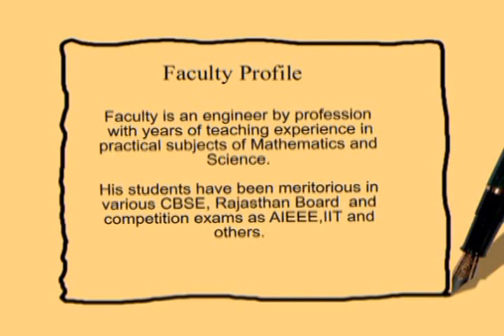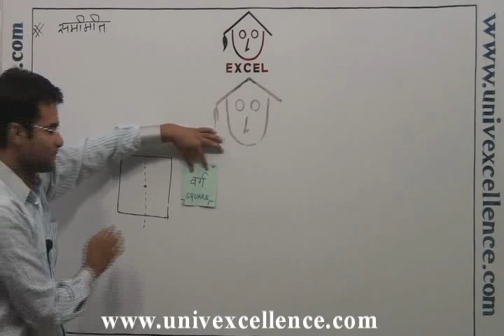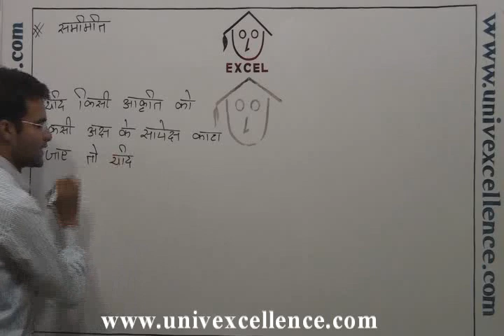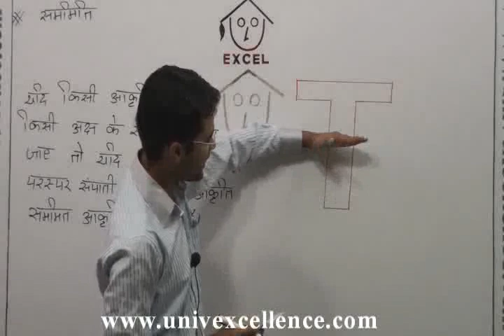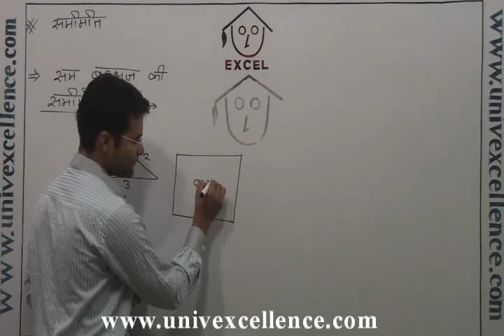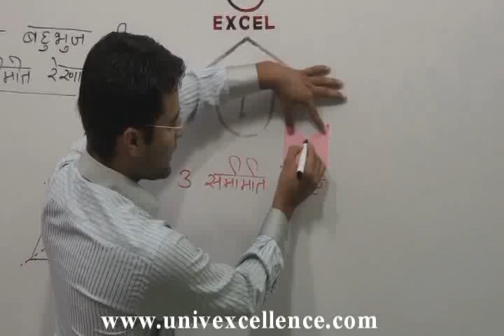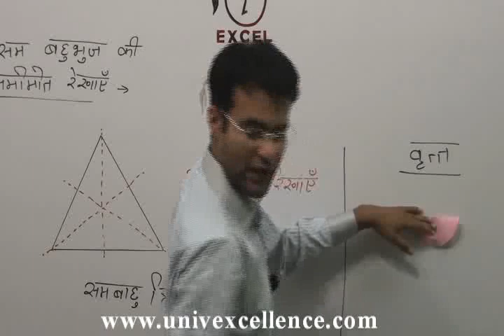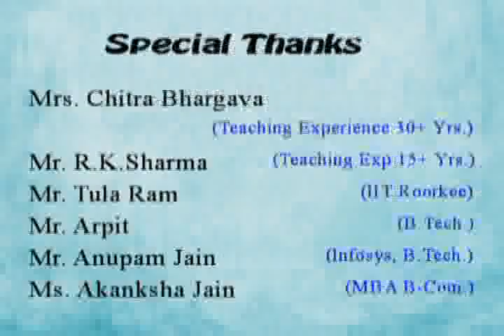Class 7 Ganit Chapter Symmetry - Symmetry - Math in Hindi Medium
Bhagatsir provides Video Lectures in Apni Bhasha . This Video covers Class VII Ganit Symmetry Math in Hindi Medium covering Topic Mirror image, Darpan Prtibimb. Developed with Images, Smart Art and Learning Techniques it offers easy remembering Avdhan Science to students.  Each Video contains learning & remembering science 'Avdhan' it makes you learn and understand easily. Bhagatsir.com provides Video Lecture and e learning content as Chapter Notes, Chapter-wise Ques Ans, Quick Learning Capsule, Avdhan Video, for Grade 6 -12, CBSE, NCERT, Rajasthan Board, Bihar Board, Haryana Board and other state boards.